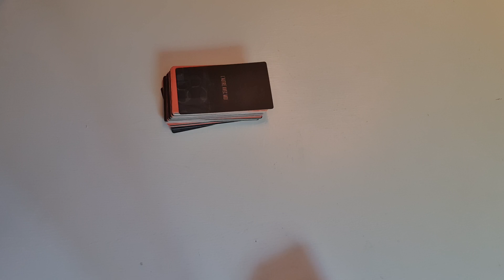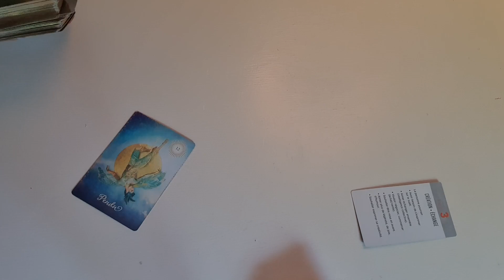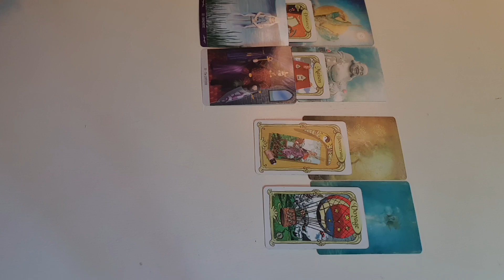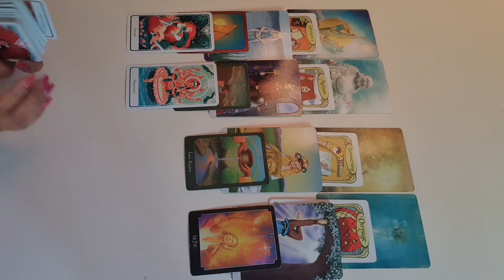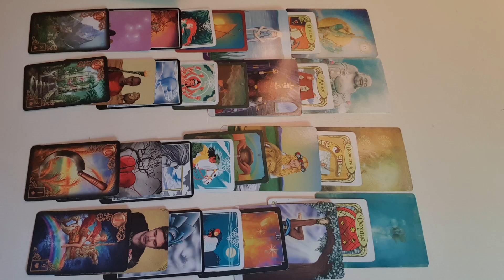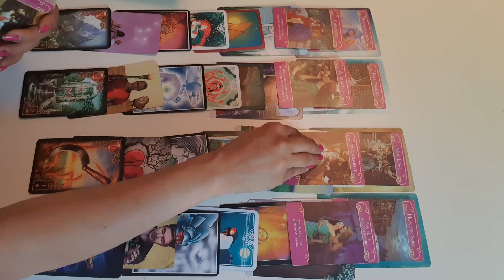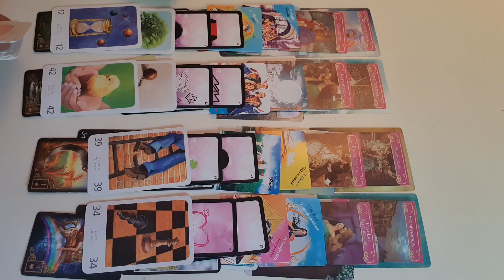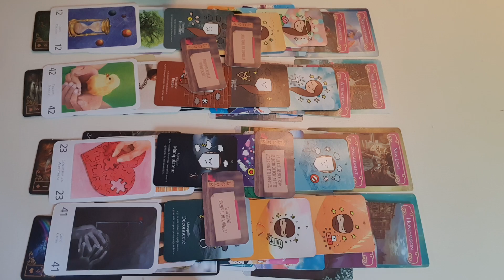اعترافات ضمیر ناخوداگاه او در مقابل شما - فال احساسی قطب مونث و قطب مذکر ۱